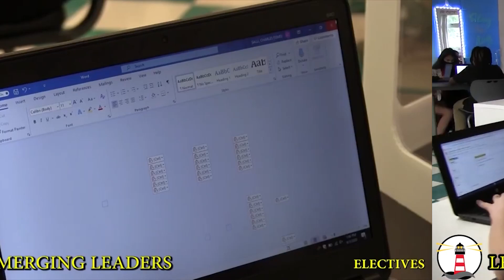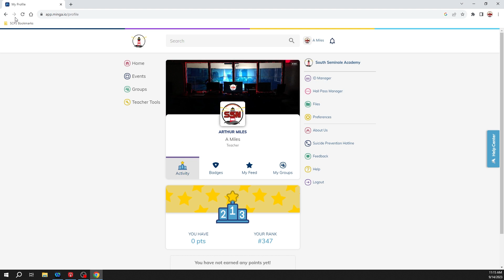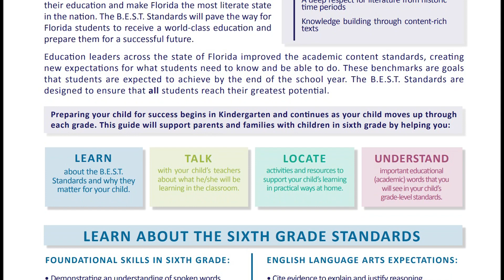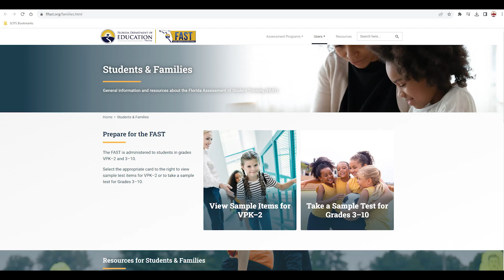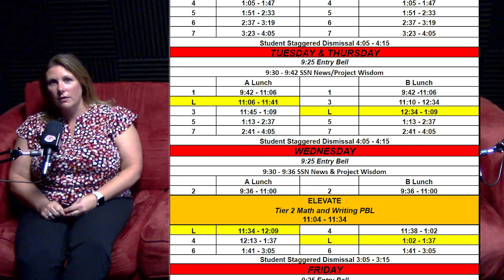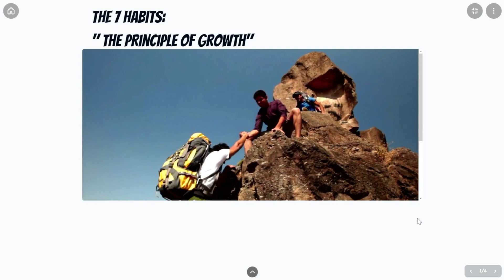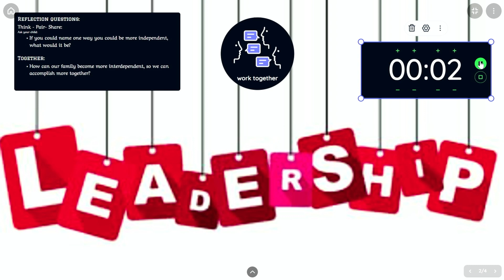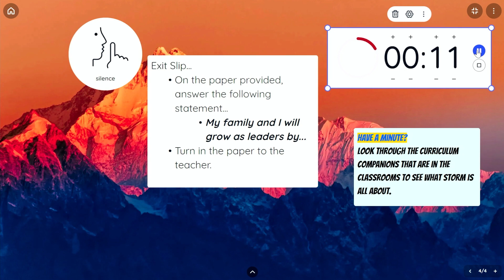SSN: Open House 2023